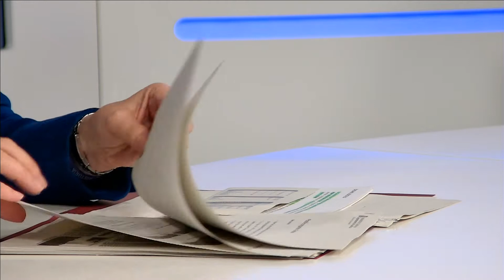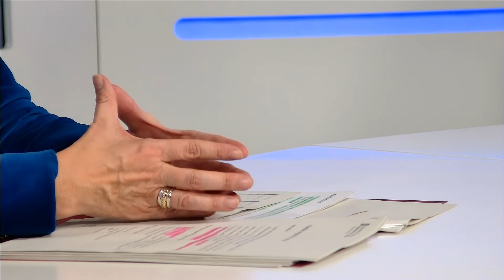Entrevista a Ester Capella, consellera de Justícia